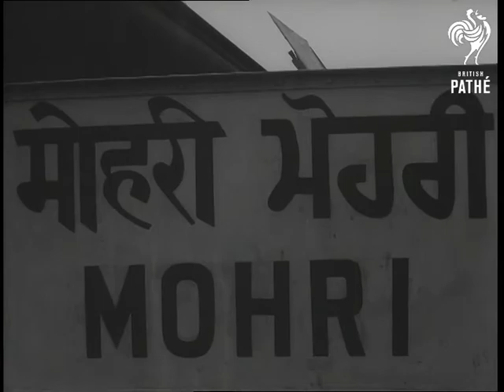On New Year's Dawn Ghastly Train Collision Takes Place In India (1958)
Mohri Railway Station, India.

Documentation includes newspaper cuttings.

LS. Site of accident. Shots of wreckage & smashed coaches of 'Kashmir Pathankot Janta Express' which collided with a stationary train, crane lifting damaged carriages. Damaged carriage with people working on salvage operations. Shots of belongings of ill-fated passengers. LS. Crowd collecting on site. GV. Dead bodies (about 34) which had been recovered from smashed train. Police officers working on identification of the dead. Dead body being carried away on stretcher. Mohri Railway Station where accident took place. Shots of engines of two trains which had collided. Shots of wreckage & damaged trains, men standing around.

(Orig. Neg.)
 FILM ID:2582.04